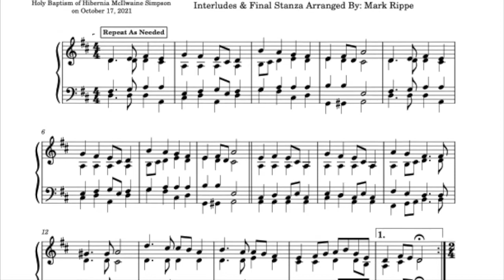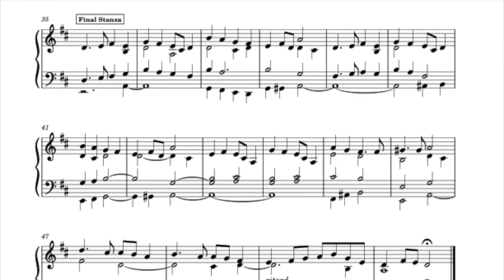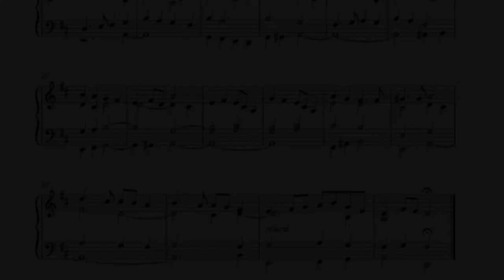Austria (Glorious Things Of Thee Are Spoken)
StA H00113.  Hymn final stanza setting for organ with optional short and long interludes. This sheet music is published and available